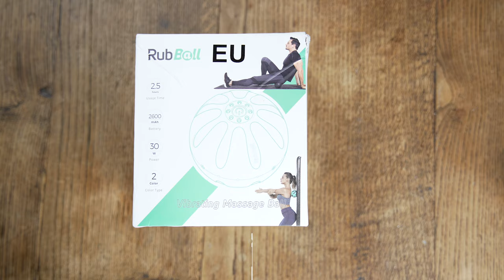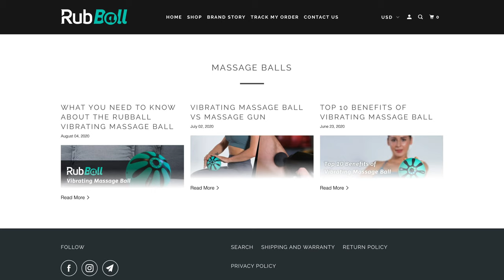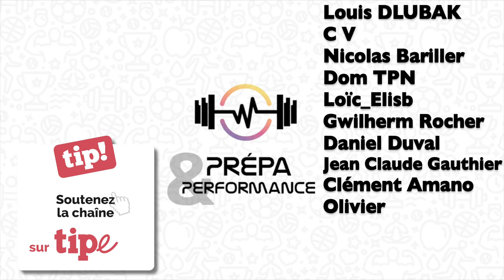On a testé pour vous #3 : rouleau + pistolet de massage = Rubball !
Cette vidéo traite du Rubball, une sphère de massage vibrante. Le parti-pris de cette entreprise est de mixer deux formes d'outils bien-être, pour se placer stratégiquement dans un marché très concurrentiel. Nous y voyons les avantages et les inconvénients d'un tel outil, ainsi que les connaissances scientifiques actuelles sur sa pratique.

REFERENCES :
- "Acute effects of instrument assisted soft tissue mobilization vs. foam rolling on knee and hip range of motion in soccer players", Markovic, 2015.
- "Massage and Performance Recovery: A Meta-Analytical Review", Poppendieck & al., 2016.
- "Effects of local vibration therapy on various performance parameters: a narrative literature review", Germann & al., 2018.
- "Comparison of vibration rolling, nonvibration rolling, and static stretching as a warm-up exercise on flexibility, joint proprioception, muscle strength, and balance in young adults", Lee & al., 2018.
- "Comparison of a vibration roller and a nonvibration roller intervention on knee range of motion and pressure pain threshold: A randomized controlled trial", Cheatham & al., 2019.
- "Effects of Percussion Therapy (Theragun™) on Range of Motion and Athletic Performance", Alvarado Hernandez, 2020.
- "Effect of sports massage on performance and recovery: a systematic review and meta-analysis", Davis & al., 2020.
- "The Acute Effects of a Percussive Massage Treatment with a Hypervolt Device on Plantar Flexor Muscles’ Range of Motion and Performance", Konrad & al., 2020.
- "Does Massage Help Athletes After Exercise?", Sriwongtong & al., 2020.

SOMMAIRE :
00:00 : Introduction
01:04 : Présentation produit
01:55 : Connaissances actuelles
02:21 : Utilisation
02:46 : Les plus
03:32 : Les moins
04:49 : Avis personnel
05:53 : Conclusion
06:23 : Générique
06:32 : Bêtisier